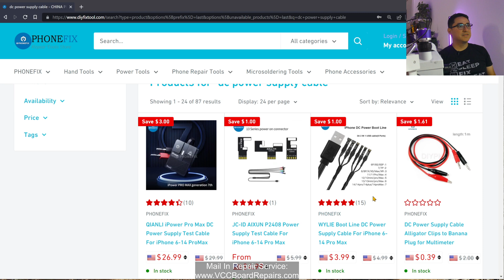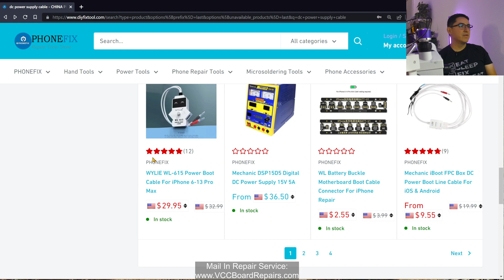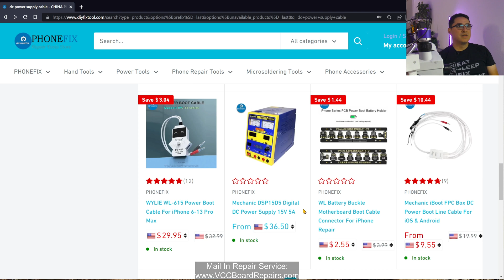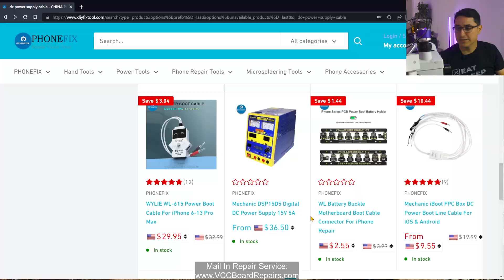What The Perfect DC Power Supply for iPhone Diagnostics Would Look Like. DT880 Refresh?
My favorite Mini DC Power Supply that you see in almost all my videos is no longer in production. I don't know how to get a hold of the company who made it and all other alternatives are lacking lots of features.

So let me show you WHY the DT880 is the best, and what I would love to see in a new DT880, if someone were to make one.

I'd be interested in partnering with a manufacturer to make it happen, if I have to.

▶Need to recover your data? Request a quote

▶Best Thermal Cam Setup◀
Seek Compact Pro

▶About VCC Board Repairs◀
We are a Las Vegas, NV based repair shop who offers mail in repair services for microsoldering repairs & data recovery. Our specialty is iPhone, iPad, Samsung and other mobile devices. We also offer B2B pricing for repair shops.